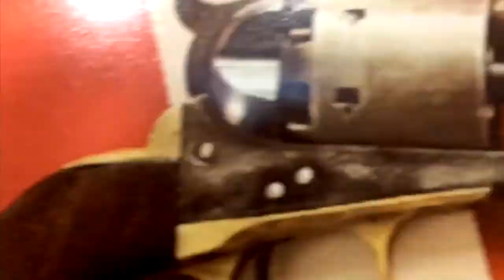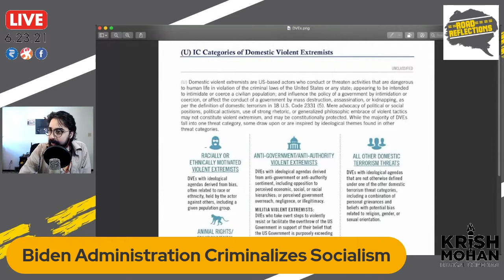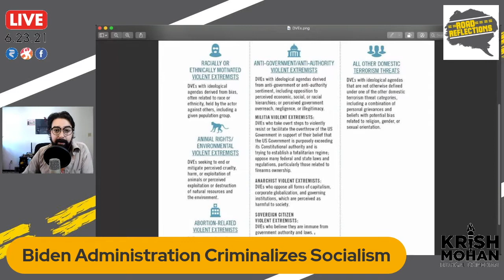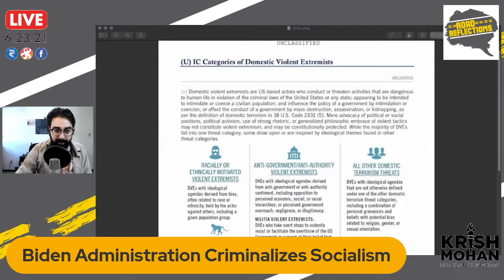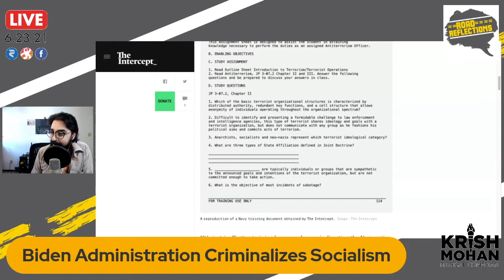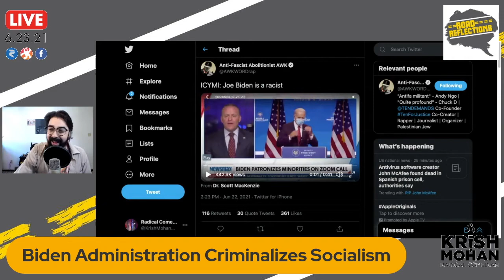US Labels Socialists As Domestic Violent Extremists! [Road Reflections]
The Biden Administration and a Navy Counterterrorism training manual equates Socialists with Domestic Violent Extremists & Terrorists! This is how a fascist & authoritarian government behaves!